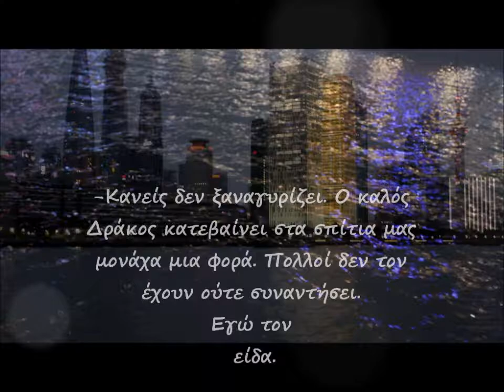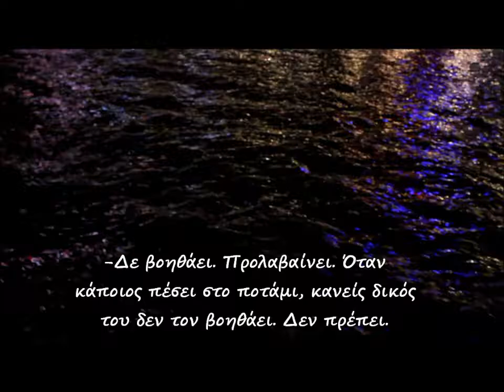I love Shanghai